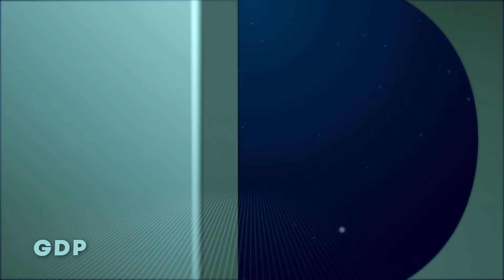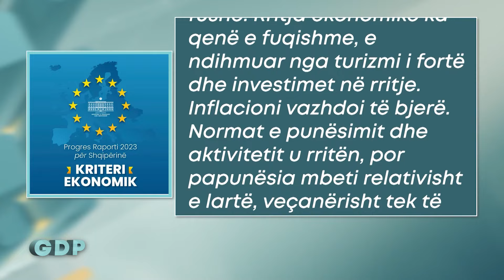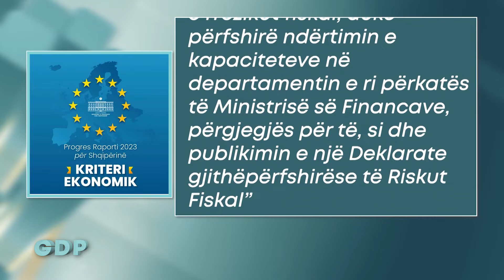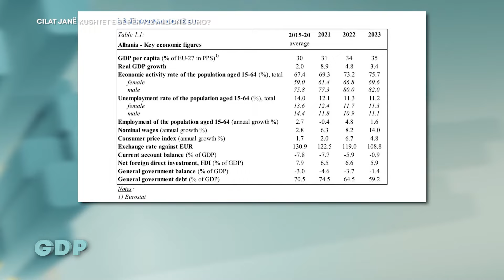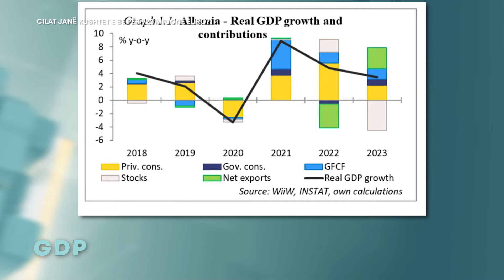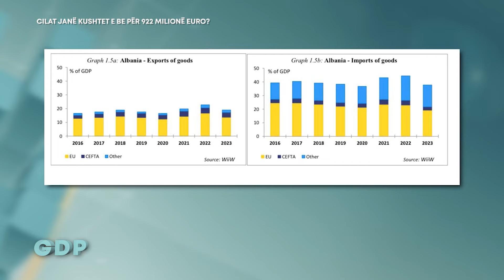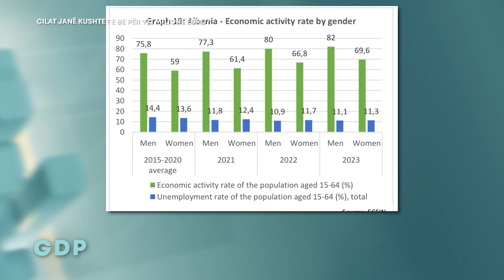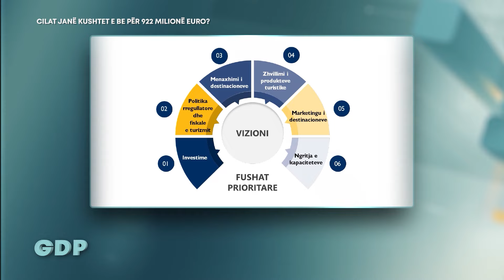“Gara me pengesa’’ e integrimit të Shqipërisë/ 922 mln euro, kushtet - GDP